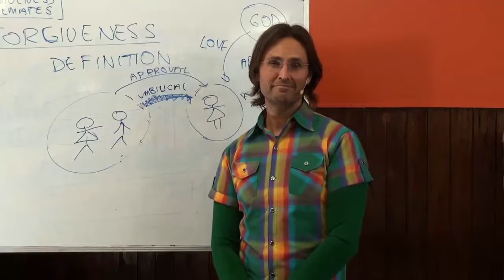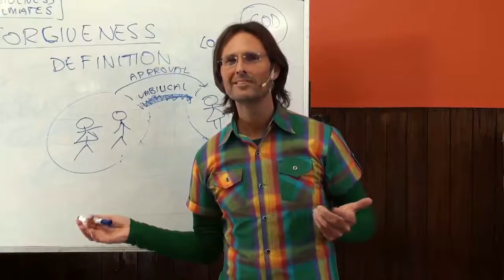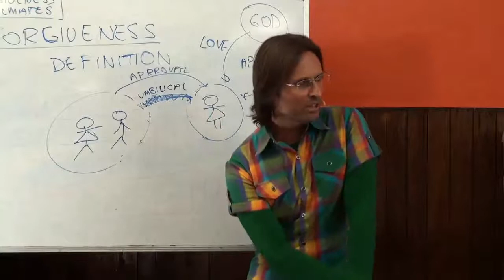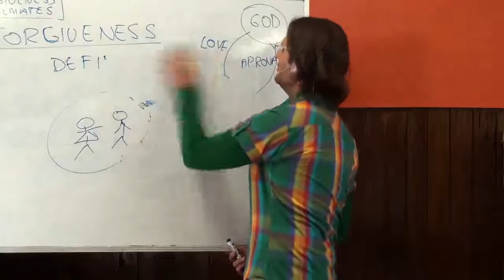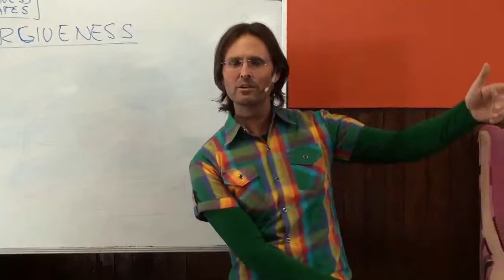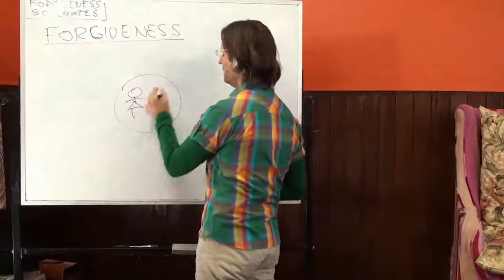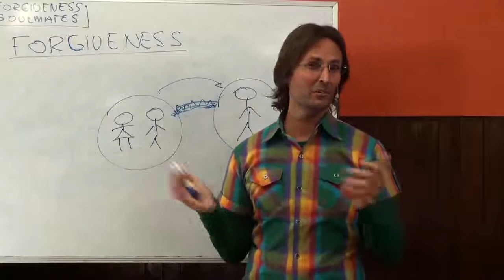Society vs God’s Definition of Family, Ownership of Our Children, Child Abuse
FULL ORIGINAL:
20130907 General Discussion - Q&A From People In Kentucky P2

Cut:
1h12m31s - 1h19m46s